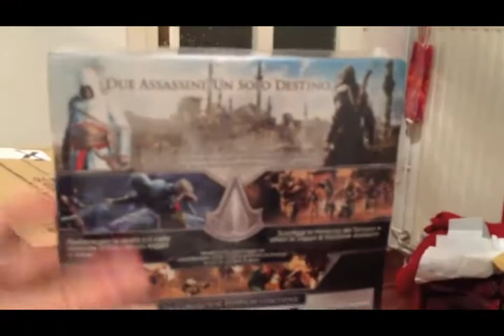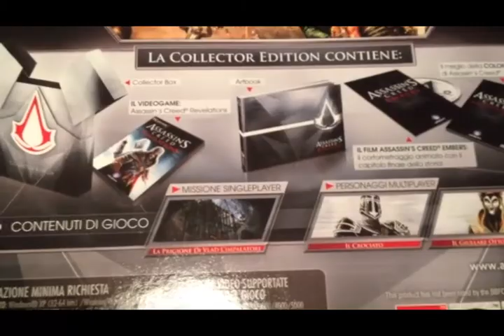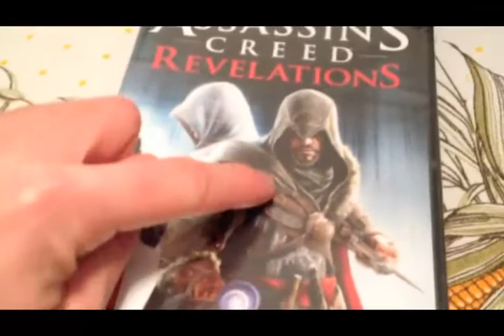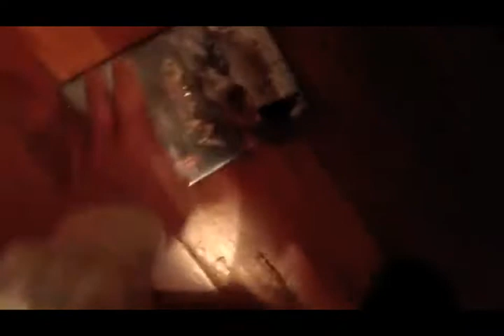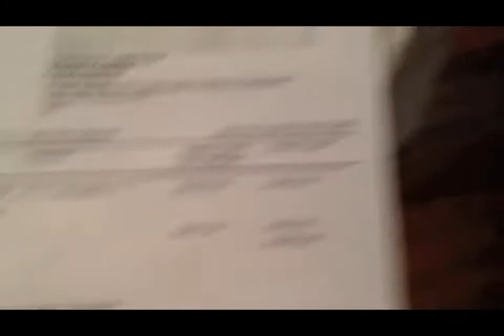ll Blog di Wilma - 165 - Assassin's Creed Revelations Collector's Edition PC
Le opinioni di Wilma su Ezio limitato